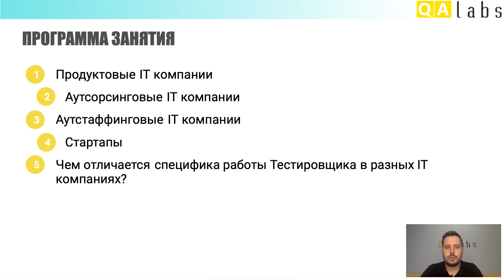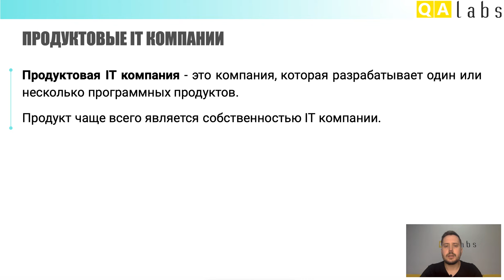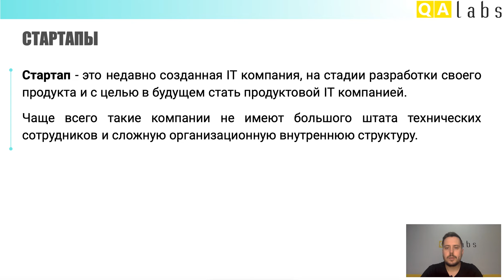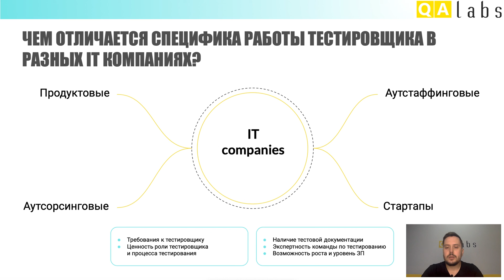Какие бывают IT компании? Типы (виды) ИТ компаний. Роль тестировщика в IT? | Урок 2 | QA Labs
⭐ Какие бывают IT компании? Основные типы IT-компаний. Роль тестировщика в IT компаниях? Чем отличается специфика (роль) тестировщика в разных ИТ компаниях? - все эти вопросы часто задают желающие начать работать в ИТ сфере. Сегодня на Занятии 2 на курсе по тестированию ПО с нуля мы постараемся кратко ответить на все эти вопросы.

✅ Программа урока:
1) Виды (типы) ИТ компаний.
Основные виды (типы) IT компаний, в которых может работать тестировщик. Делая выбор, в какой ИТ компании работать на позиции QA, важно понимать отличия работы в них.
2) Продуктовые ИТ компании.
Что такое продуктовые ИТ компании и основные принципы работы таких компаний.
3) Аутсорсинговые ИТ компании.
Что такое аутсорсинг и примеры таких компаний, основные принципы работы Аутсорсинговых ИТ компаний.
4) Аутстаффинговые IT компании.
Что такое аутстаффинг и примеры таких компаний, основные принципы работы Аутстаффинговых ИТ компаний.
5) Стартапы.
Немного о начинающих компаниях, таких как стартапы, основные отличия этих ИТ компаний.
6) Роль тестировщика в разных IT компаниях.
Основные отличия роли и ценности тестировщика на проекте в разных ИТ компаниях.

✅ Детальный таймлайн:
00:00 Привет, QA 😊
00:23 Тема занятия
00:27 Программа занятия
00:37 Виды ИТ компаний
00:51 Продуктовые IT компании
01:10 Аутсорсинговые ИТ компании
01:38 Аутстаффинговые IT компании
02:19 Стартапы
02:41 Роль тестировщика в разных IT компаниях.
08:46 Анонс следующего урока